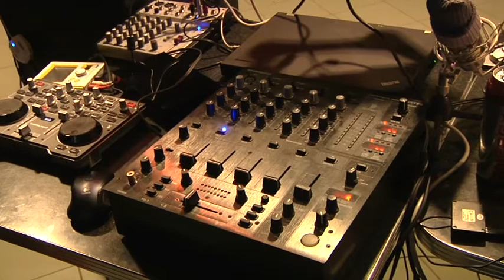muroradio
Title: muroradio